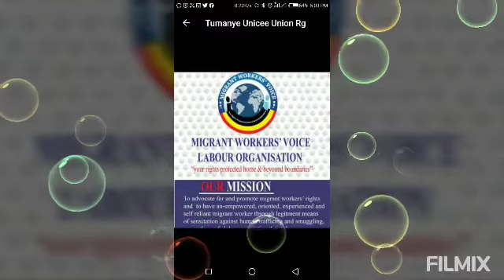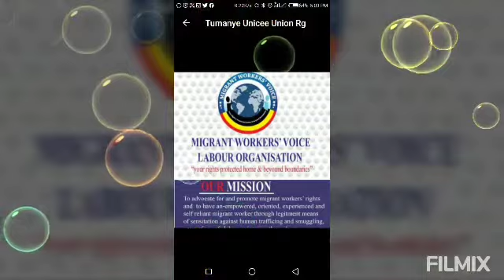Eyagidwa manyo gempisi kukyeeyo awadde obujulizi